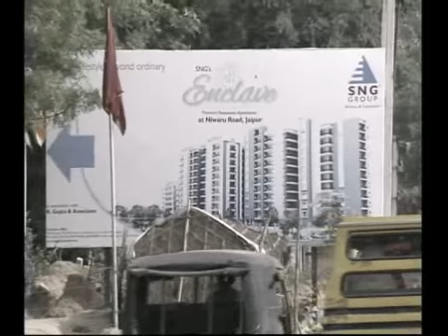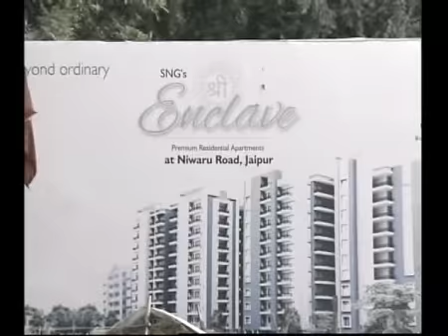SNG Group Shree Enclave Reality Check ETV- Rajasthan